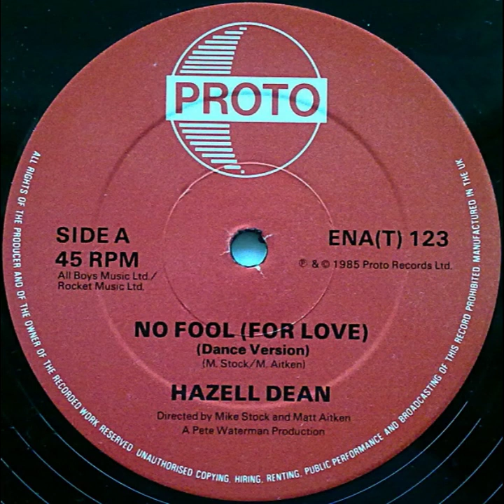Hazel Dean - No Fool (For Love) (12" Extended)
Title: No Fool (For Love)
Artist: Hazell Dean
Year : 1985
Label : Proto
Catalogue : ENA(T) 123

Marketed By – The Proto Record Company
Published By – All Boys Music Ltd.
Published By – Rocket Music Ltd.
Mastered At – Musitech
Pressed By – Damont
Artwork – The Bouncing Ball
Directed By, Producer – Mike Stock and Matt Aitken / A Pete Waterman Production
Illustration – John Clementson
Lacquer Cut By – MW
Written-By – M. Stock/M. Aitken
All Boys Music Ltd. / Rocket Music Ltd.

Taken from the album Hazell Dean - Heart First

Manufactured in the UK